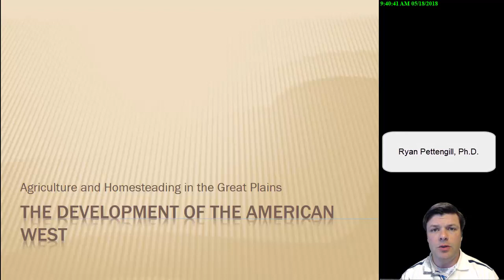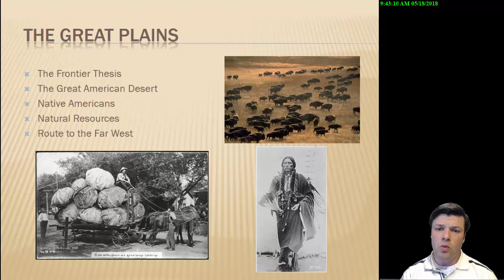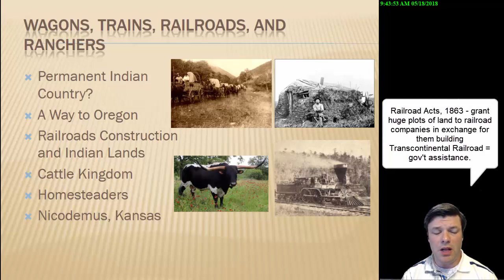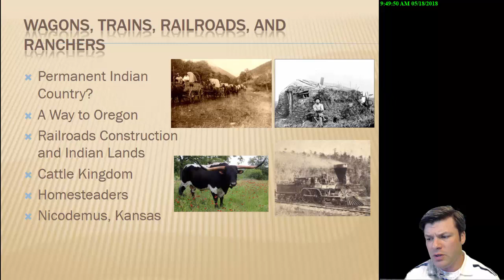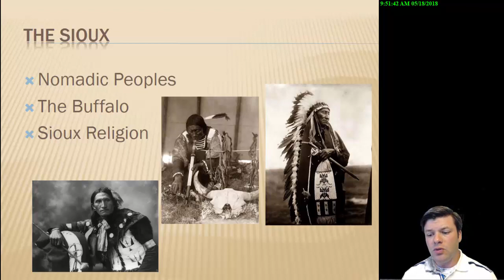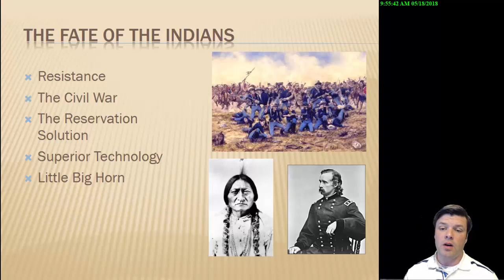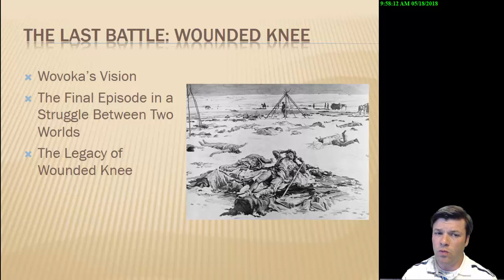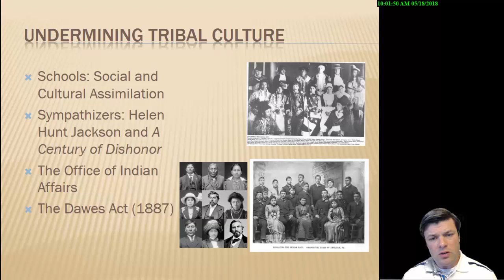The Development of the Great Plains Lecture